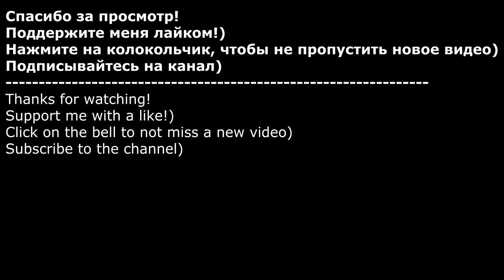Новогодние Зефирки Канзаши /Christmas Marshmallows Kanzashi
Представляю вам очень милые резиночки канзаши.

I present to you a very cute clip kanzashi.